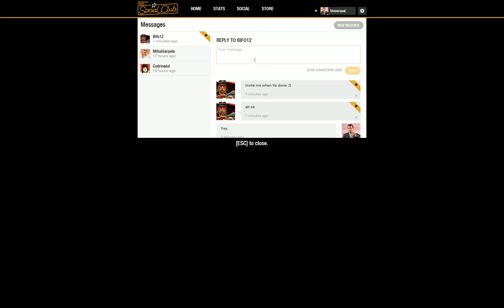Grand Theft Auto V Online Events part 6 racing